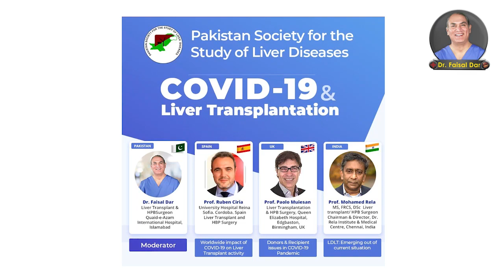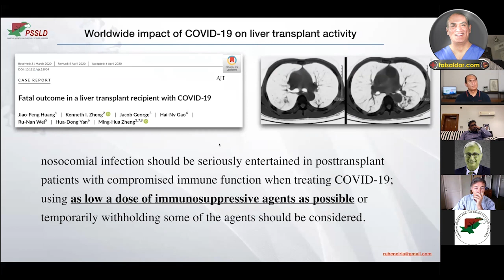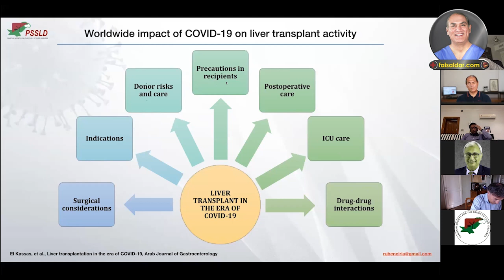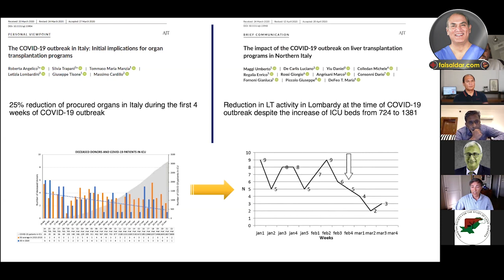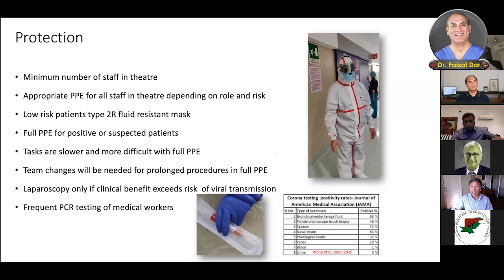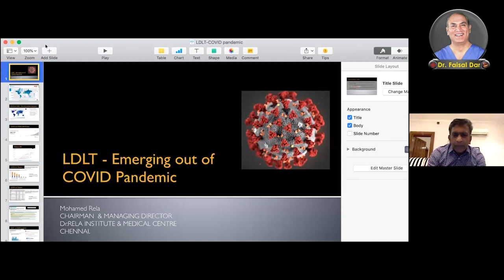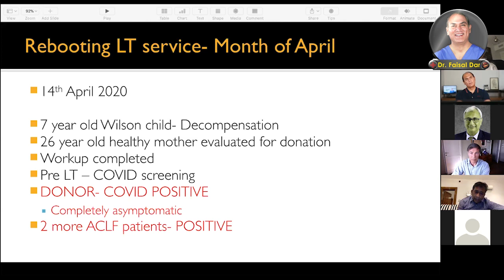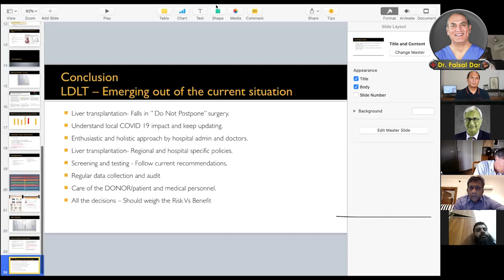Webinar on COVID-19 & Liver Transplantation | Dr. Faisal Dar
Pakistan Society for the Study of Liver Diseases (PSSLD) organized a Webinar on COVID-19 & Liver Transplantation. To share their insights on the subject, world-renowned Professors of Liver Transplant Surgery from Spain, UK & India graced the occasion as speakers. Moderated by Dr. Faisal Dar, the Webinar was held via Zoom Meeting.

13 million people in Pakistan suffer from various kinds of liver diseases and about one million are in dire need of Liver Transplant due to Liver Cancer or Failure. Liver Care is essential for leading a healthy life for which quality healthcare and provision of best healthcare facilities matter a lot. There are several best hospitals in Islamabad as well as Pakistan, one of them is Quaid e Azam International Hospital where Dr. Faisal Dar is Chief of Liver Transplant Program. He is the pioneer of Liver Transplant in Pakistan who has a strong portfolio having also previously worked in Shifa International Hospital. He has an experience of more than 1100 successful Liver Transplant Procedures and has an eminent & the best team of Doctors & Surgeons in Pakistan with him.

Patients from all over the country; Lahore, Karachi, Multan, Peshawar, Quetta, including the underprivileged people from rural Sindh, Punjab, Balochistan, KPK, Kashmir & Gilgit-Baltistan visit him for the cost-effective treatment of several Liver Diseases & Transplant Procedures. From diagnosing different kinds of Liver Diseases to Liver Transplant of Infants & Children, Dr. Faisal Dar ensures complete Patient Care that includes Liver Transplant Immunosuppression and Donor Recovery. Moreover, he guides his patients about Liver Transplant Outcome, Post Operation Care and also debunks several misconceptions and myths about the procedure and Post op Scenarios.

There are many other diseases related to Liver that affect one’s health badly. To name a few, Fatty Liver, Bile Duct Cancer, Colorectal Cancer, Gallbladder Cancer, Pancreatic Cancer are the life-threatening diseases that put one’s life at stake. Symptoms are monitored and nature of these diseases is examined through Endoscopic Ultrasound before proceeding for Liver Treatment, with the aim to provide best healthcare facilities in Pakistan to these patients so that they don’t have to go either to China or India for Transplant Surgeries.

Dr. Faisal Dar and his team make sure to treat their patients suffering from mentioned diseases with supreme care. His team also deals with Pediatric Liver Transplant, Choledochal Cyst in Children, Chronic Pancreatitis in Adults, Portal Vein Thrombosis in Children & Young Adults along with Stomach Acid & Cancer. Many patients are in waiting list for Liver Transplant Surgery, which is carried out after getting approval from Human Organ Transplant Authority (HOTA) in accordance to its laws and regulations. It is the commitment and dedication of Dr. Dar that there are so many successful patient stories who share their feedback, experience and express their delight for the treatment they receive by Dr. Faisal Dar and his team.